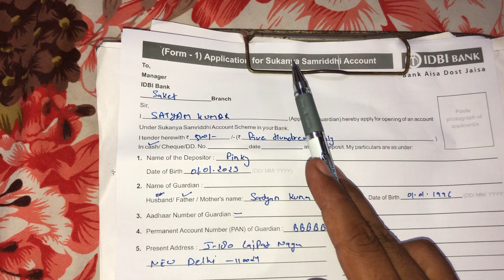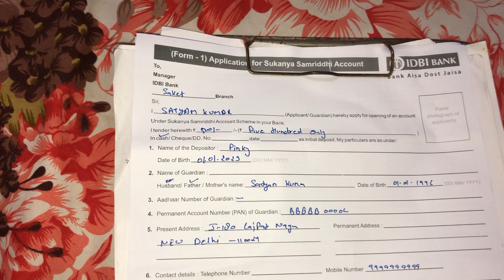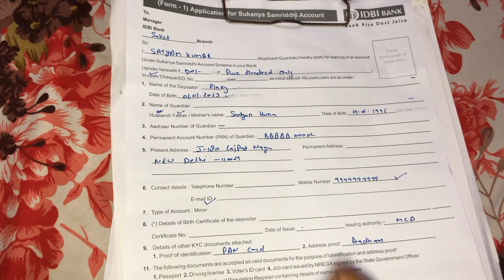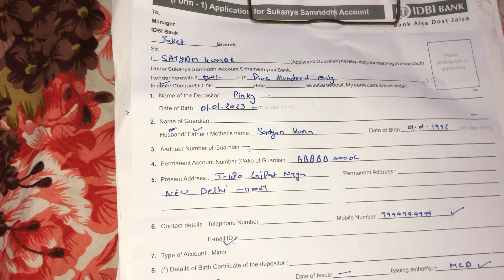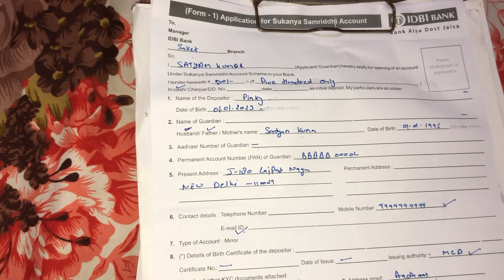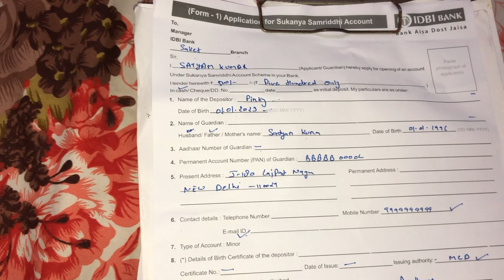IDBI bank main sukanya samriddhi yojana (SSA) account kaise open kare